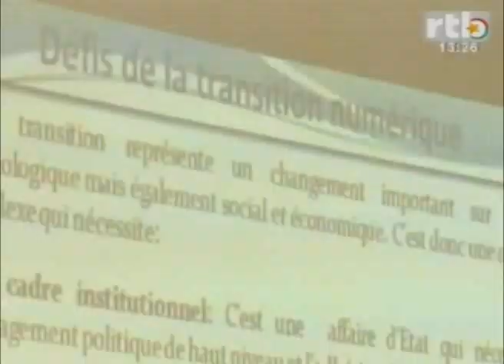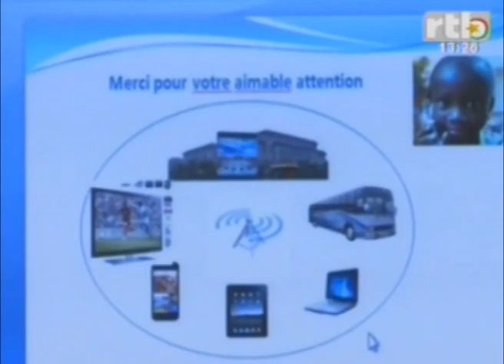RTB - Edition de 13h du jt du jeudi 21 aout 2014